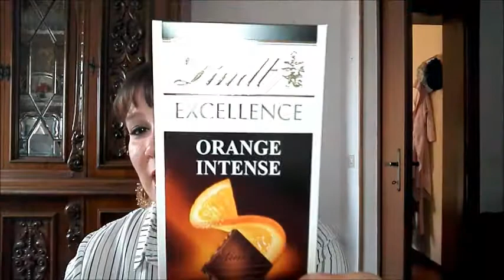SHOPPING-Danni Da Saldi Parte Seconda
NUOVO VIDEO ONLINE!!! Seconda parte dei miei danni fatti con i saldi. Acquisti fatti da InSide, Amazon, Piazza Italia, Kiabi, Imai (negozio cinese), Motivi&Oltre, Puma, Bialetti e Lindt.